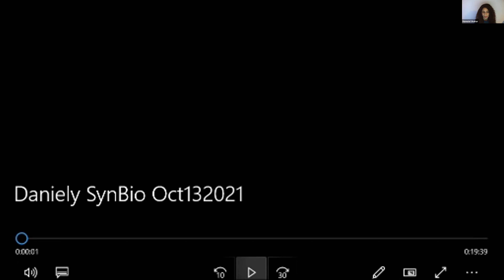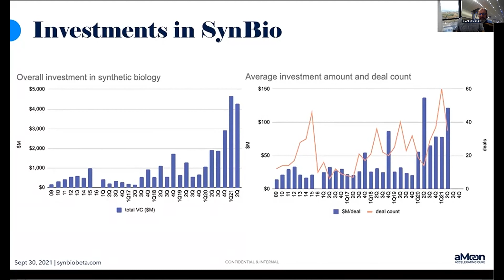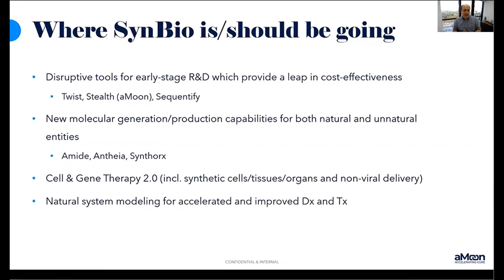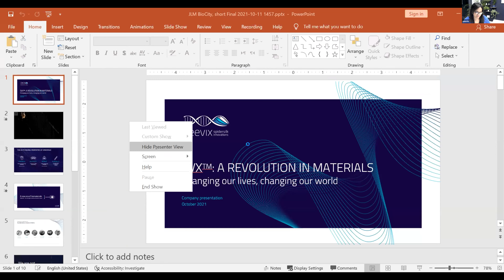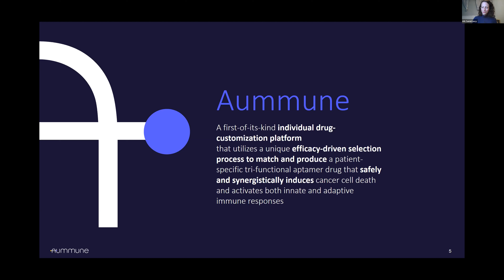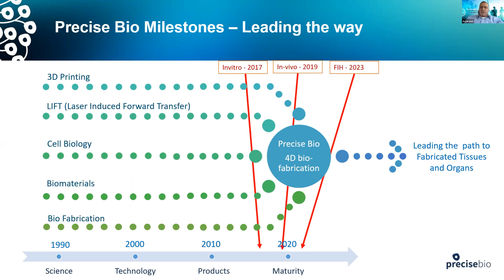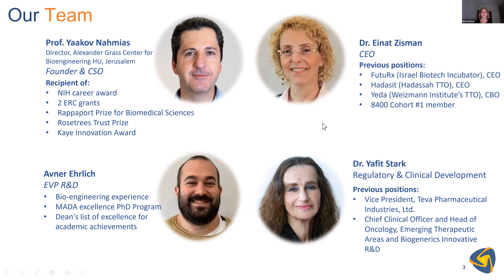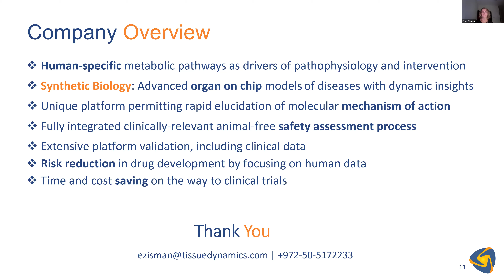Synthetic Biology for Pharma and Therapeutics - Future Trends And What Is In It For You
October 13th JLM-BIOCITY Online Meeting on

Speakers:
Yaron Daniely, Victoria Balannik - aMoon Investment Fund
Aryeh Batt - Precise Bio
Shlomzion Shen -Seevix
Irit Carmi-Levy - Aummune
Einat Zisman - Tissue Dynamics

Synthetic Biology is poised to deliver new solutions to global healthcare, agriculture, manufacturing, and environmental challenges; this emerging, exciting interdisciplinary area consists of redesigning biological organisms for useful purposes with the help of engineering techniques for making new abilities.